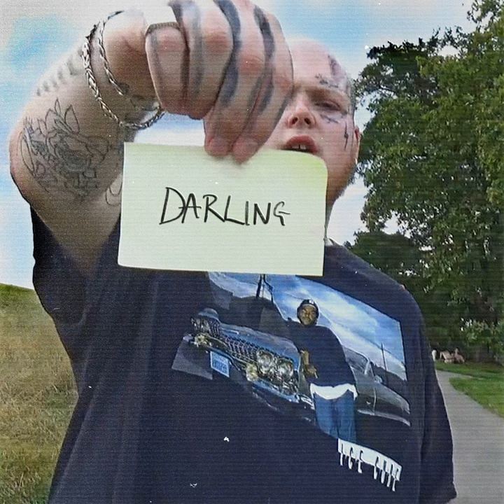Darling (Sped Up)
Darling (Sped Up) · sped up + slowed · Lewis Fitzgerald

Darling

Associated  Performer: sped up + slowed feat. Lewis Fitzgerald